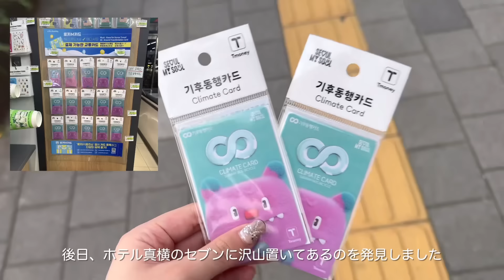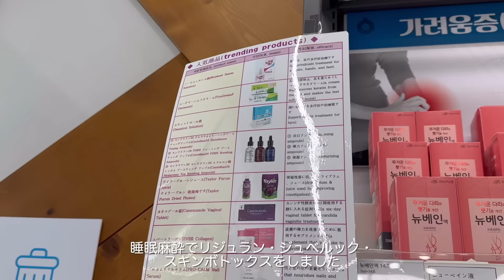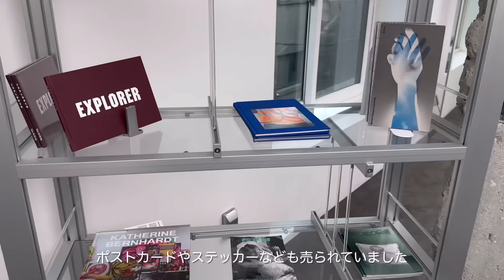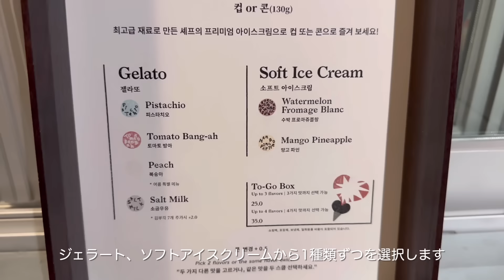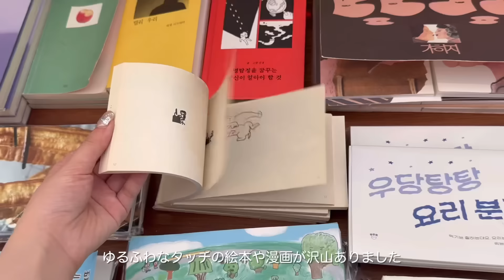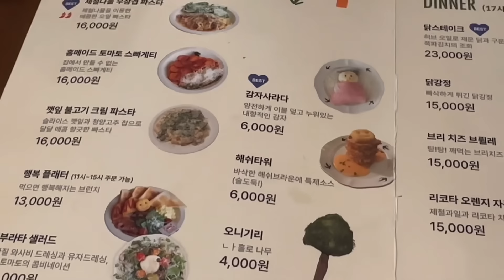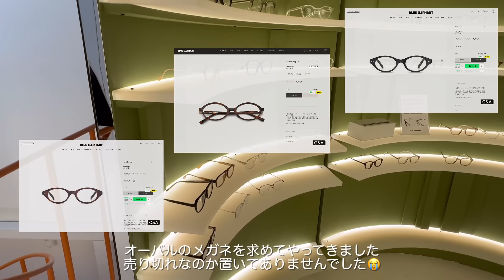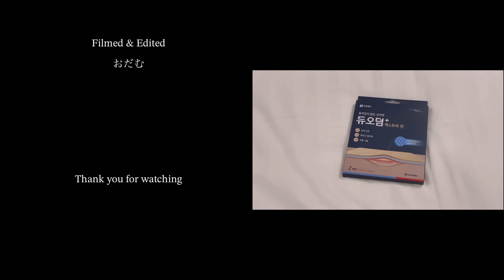〔 韓国 vlog 〕最新 2024年秋、4泊5日韓国旅行🧸👜🍂 韓国雑貨とカフェ巡り、日本未上陸ブランドで秋服爆買い💸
動画の終わりに購入品、旅費を載せています💸

下記にお店のnaverマップ情報も記載しております📱
※店舗の営業日や営業時間に変更がないか渡韓前にお確かめください

今回は初秋の9月に韓国を訪れた時のVLOGです🐻
夏が終わり、旅行に最適な気温になってきましたね🍁🍂

00:00 Opening

01:13 YOAJUNG
[NAVERマップ]
カフェヨアジョン乙支路店
서울 중구 충무로 24 1층 103호

01:54 Adidas明洞
[NAVERマップ]
Adidas ORIGINALS明洞
서울 중구 명동8나길 20

02:25 Sinoon明洞
[NAVERマップ]
シヌン明洞店
서울 중구 명동6길 12 1-2층

03:13 OLIVEYOUNG明洞
[NAVERマップ]
OLIVE YOUNGミョンドン駅店
서울 중구 퇴계로 115 1,2층(충무로1가, 밀리오레 명동)

04:13 STARBUCKS東大門公園店
[NAVERマップ]
スターバックス東大門公園店
서울 중구 장충단로 229 (광희동1가)

05:31 청류벽(チョンニュビョッ)
[NAVERマップ]
チョンリュビョク
서울 서초구 서초대로74길 29 1층 청류벽

06:20 HAHOUSE
[NAVERマップ]
HAHOUSE
서울 용산구 이태원로54가길 8 2F HAHOUSE

08:03 ETRE AU SOMMET
[NAVERマップ]
エトオソメ
서울 용산구 이태원로54가길 12 1층

08:19 Kijun
[NAVERマップ]
基準
서울 용산구 이태원로54길 19 2층

08:54 Enzo Blues
[NAVERマップ]
エンジョブルース
서울 용산구 한남대로27가길 26 3층

09:10 Margelle de puits
[NAVERマップ]
マルジェルトゥプイ
서울 용산구 이태원로54길 72 1층

09:41 COSYMUSY
[NAVERマップ]
コージーモジ
서울 용산구 대사관로5길 11 2F 코지모지 (cosymosy)

10:27 OUCH!
[NAVERマップ]
アウチハンナム店
서울 용산구 대사관로5길 14-3 1층

11:08 yyk
[NAVERマップ]
ワイワイケイ
서울 용산구 이태원로54가길 13 1층

13:20 MEGA COFFEE トゥッソム駅店
[NAVERマップ]
メガMGCコーヒートゥッソム駅店
서울 성동구 상원길 38 1층

14:04 소인수서울
[NAVERマップ]
ソインスソウル本店
서울 성동구 왕십리로 136 1층

14:56 Index
[NAVERマップ]
インデクスショップ
서울 광진구 아차산로 200 커먼그라운드 3F(나이키 건물 3F)

15:52 Space Montana
[NAVERマップ]
スペクスモンタナフラッグシップ聖寿
서울 성동구 서울숲4길 16 성수야드 1층

16:08 CAFE TYPA
[NAVERマップ]
タイパ
서울 성동구 마조로 24 지하1층

16:47 Allwrite
[NAVERマップ]
オルライトソチョン店
서울 종로구 자하문로5가길 41 상가 1층

17:18 NAVIVERSE
[NAVERマップ]
ナビバス
서울 종로구 자하문로10길 6 2층

18:06 HOME OF HAI
[NAVERマップ]
ホームオブハイ
서울 종로구 자하문로10길 8

18:23 Comptoir de mirabelle
下記住所の隣建物
[NAVERマップ]
スタジオオユギョン
서울 종로구 자하문로10길 13

18:52 Ofr Seoul
[NAVERマップ]
ofr seoul
서울 종로구 자하문로12길 11-14

19:18 Whimsical Farm
[NAVERマップ]
Seoul Jongno-gu Seonggyungwan-ro 15-3

20:18 肉典食堂
[NAVERマップ]
肉チヂミ食堂1号店
서울 동대문구 난계로30길 16

21:10 ネイルモール東大門
[NAVERマップ]
Apmショッピングモール
서울 중구 장충단로 253 헬로우APM

22:32 YOGURT WORLD
[NAVERマップ]
ヨーグルトワールド弘大直営店
서울 마포구 와우산로21길 8 1층

22:54 HEMEKO
[NAVERマップ]
ヘメコ弘大店
서울 마포구 홍익로 25 지하1층

23:46 초원파스파운
[NAVERマップ]
チョウォンパスタウン
서울 서대문구 통일로39나길 25 1층

24:55 ko’u
[NAVERマップ]
コユ
서울 서대문구 연희로 90-1 2층 202호

25:57 Adidas 弘大ブランドセンター
[NAVERマップ]
Adidas弘大ブランドセンター
서울 마포구 양화로 148 1층~3층

26:10 COYSEIO
[NAVERマップ]
コイセイオ
서울 마포구 독막로7길 45 1층

26:41 studihome
[NAVERマップ]
ストュディホーム
서울 마포구 성지길 25-20 2층 203호

27:13 obos studio
[NAVERマップ]
オビOSスタジオ
서울 마포구 월드컵로13길 83 2층 오비오에스 스튜디오

27:54 WARMGREY TAIL
[NAVERマップ]
ウォムグレーテイル
서울 마포구 포은로 94 그레이스빌딩 2층

28:07 떠블유떠블유(Ww)
[NAVERマップ]
トブルユトブルユ
서울 마포구 포은로5길 15 2층

28:29 Pachamama
[NAVERマップ]
パチャママベーカリー
서울 용산구 한강대로62다길 9 1층

28:51 BLUE ELEPHANT
[NAVERマップ]
ブルーエレファントシンニョン山ショールーム
서울 용산구 한강대로 133-1 1층

29:51 60게 치키(60鶏チキン)
[NAVERマップ]
60鶏チキンソウルシンダン店
서울 중구 퇴계로76길 36 지하 1층

30:23 太極堂
[NAVERマップ]
テグクダン
서울 중구 동호로24길 7

31:36 東横INNソウル東大門2 ホテル
[NAVERマップ]
トヨコインソウル東大門2
서울 중구 퇴계로 325

31:55 購入品紹介・旅費